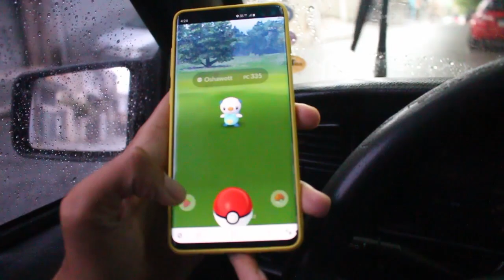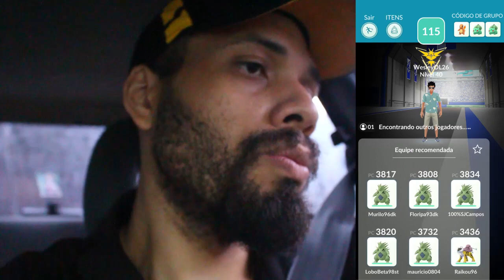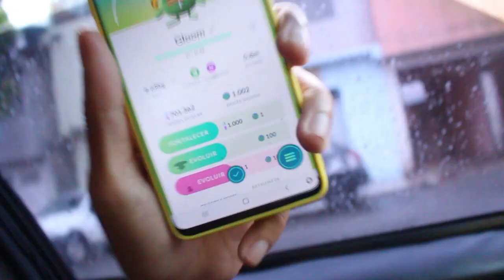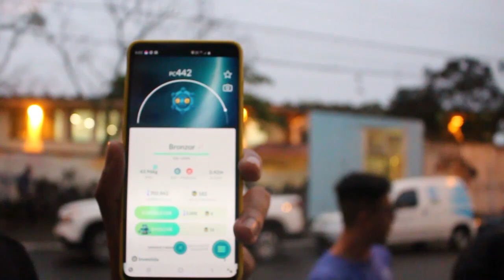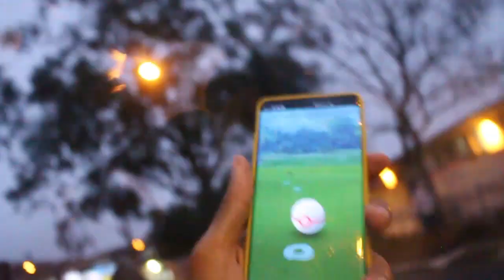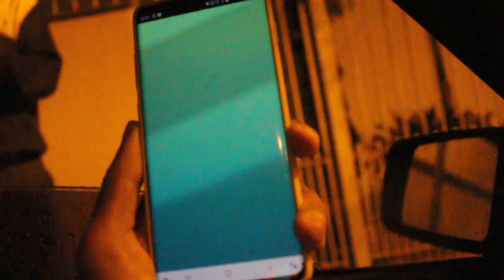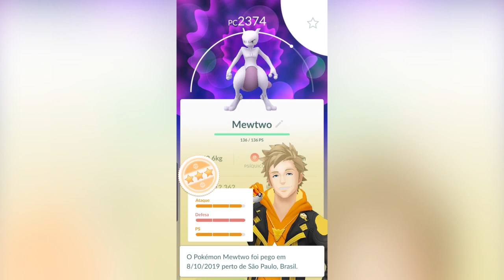Evoluindo Shinys no dia que Arceus me abençoou na hora lendária do Mewtwo - 269